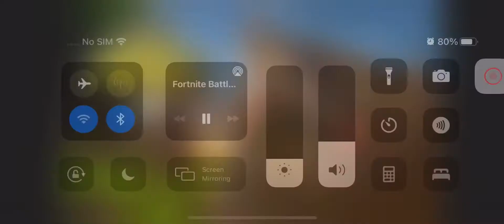Trailer when Fortnite was made